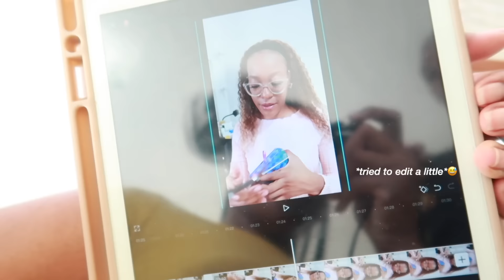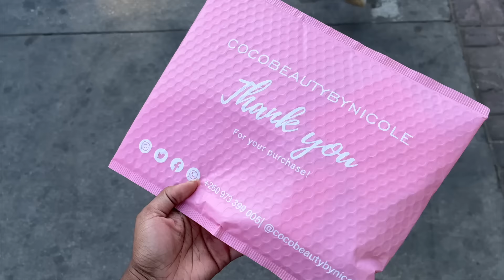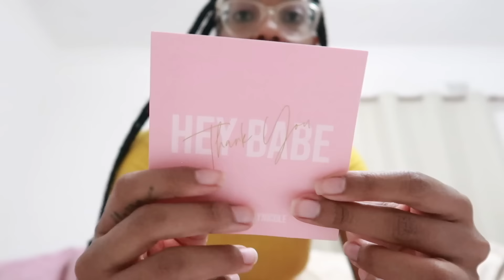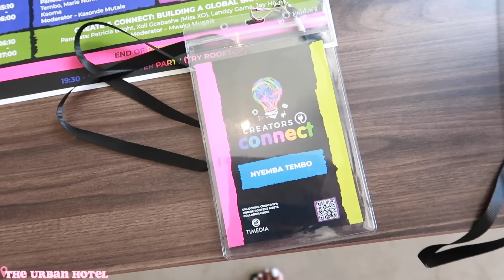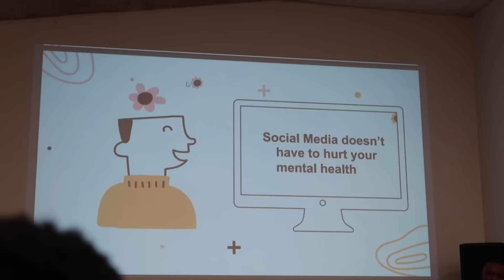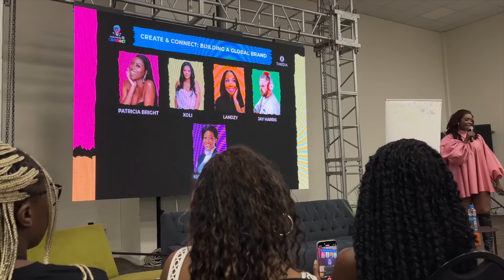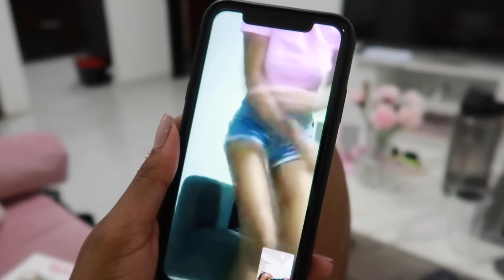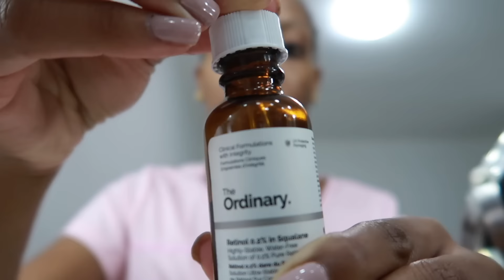girl not me living in answered prayers?! | vlog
Not me speaking on a panel and meeting my fave(s)?! I love it here. Ft. Patricia Bright in Zambia, Landzy Gama, ZeexOnline, Miss Xo, Jay Disruptive etc.

Amazon storefront

FAQ
Q: Where are you from?
A: Zambia